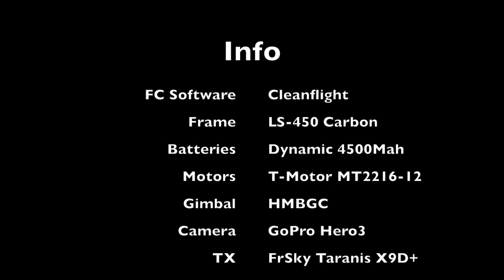Cleanflight - LS-450 Maiden Flight at Highcliffe on Sea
The LS-450 is a lovely foldable carbon fiber frame which has a gimbal and fully loaded with GoPro and FPV camera it weighs less than a TBS discovery.

Quadcopter PIDs and Gimbal PIDs all defaults for the maiden flight.

Specs:
LS-450 Frame
T-Motor MT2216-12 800KV V2.0 motors.
9045 gemfan plastic props (unbalanced in video, ran out of time...)
OLED Screen
Sony 600TVL FPV Camera
GoPro Hero3 black HD camera
1.2ghz Video TX
FrSky D4R-II RX
TBS Current sensor
12v regulator
WS2812 RGB LEDs for orientation, warning lights and indicators.
UBlox Neo6 GPS
Q-Brain 25A 4-in-1 ESC
Naze32 FC (with barometer)
Cleanflight flight controller software.

14min flight time.